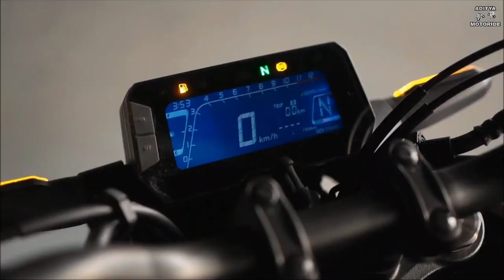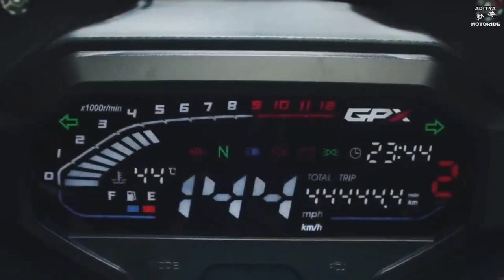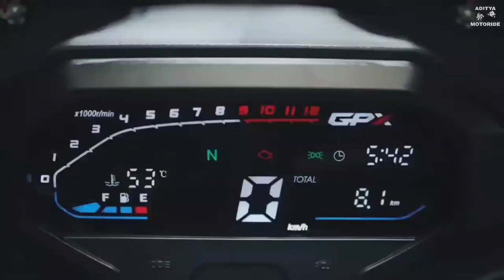2021 Top 6 Upcoming Bikes in india|Launch date & price?| Hindi video.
In this video we talked about all new (top 6 upcoming bikes in India in 2021 )...friends this bikes are most loveable to all teenagers in this generation.